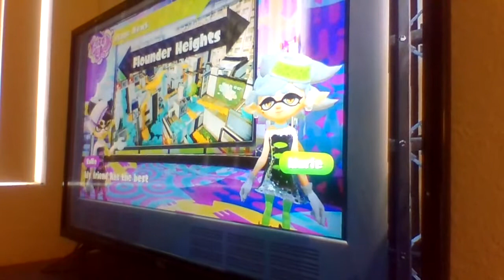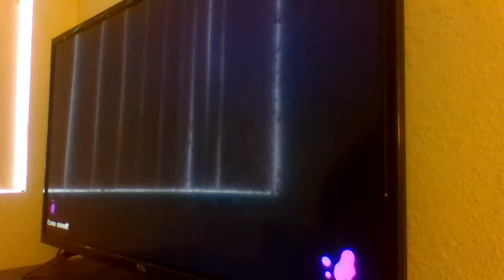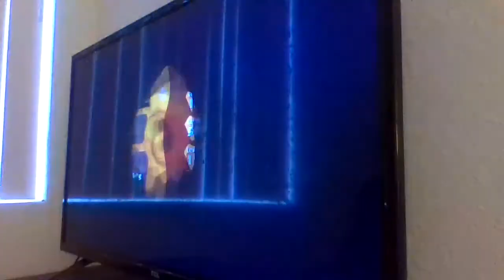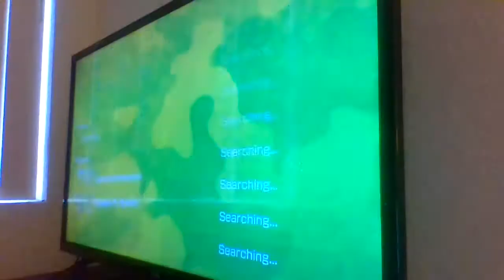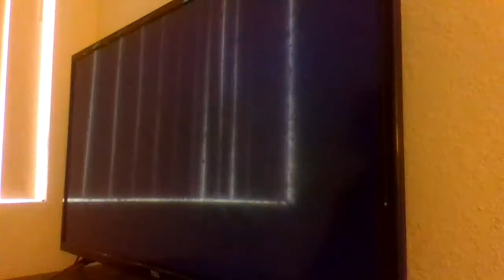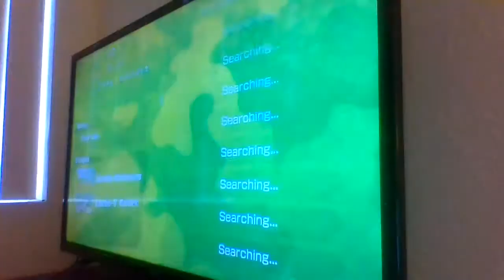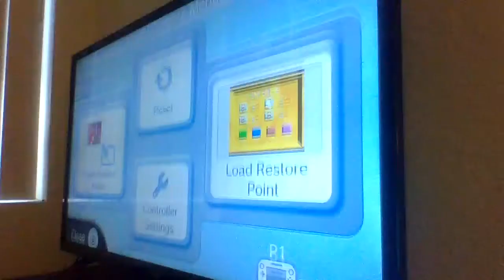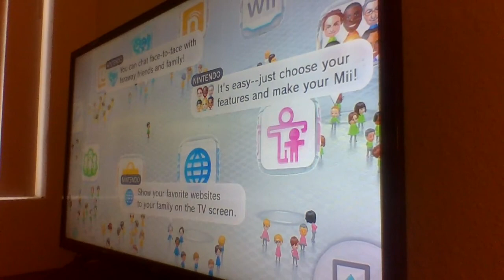Nostalgia Trip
Welcome